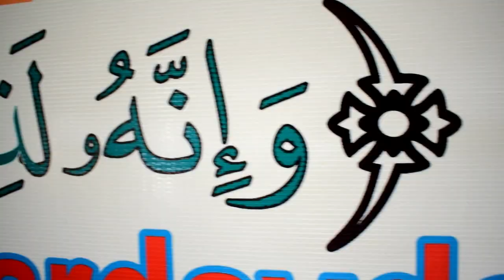XAFLADII MAAMUUSKA ARDAYDII QURAANKA XIFDISAY MACHADKA AL IKHLAAS MOMBASA KENYA FULL VIDEO